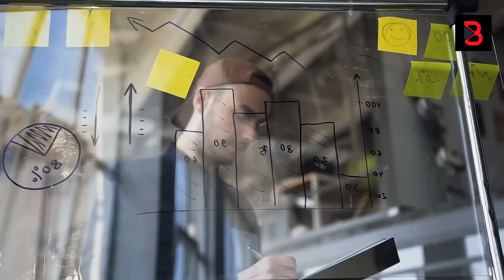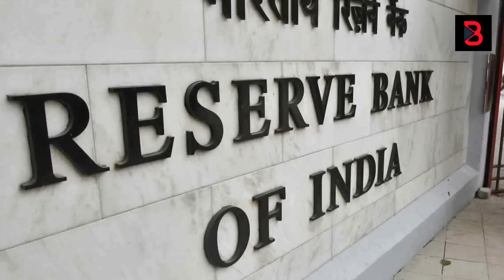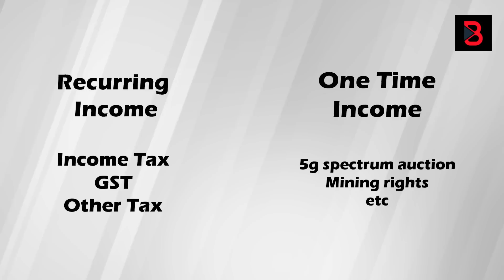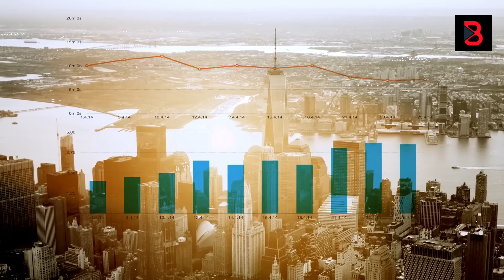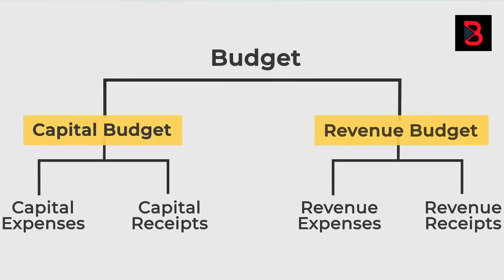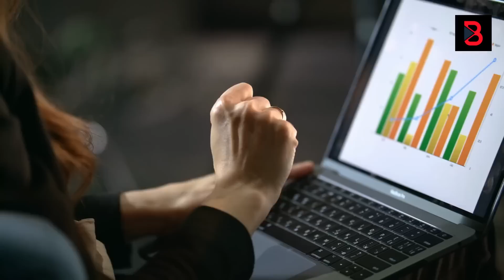বাজেট কি || What is budget || UNION BUDGET EXPLAINED IN 6 MINUTES